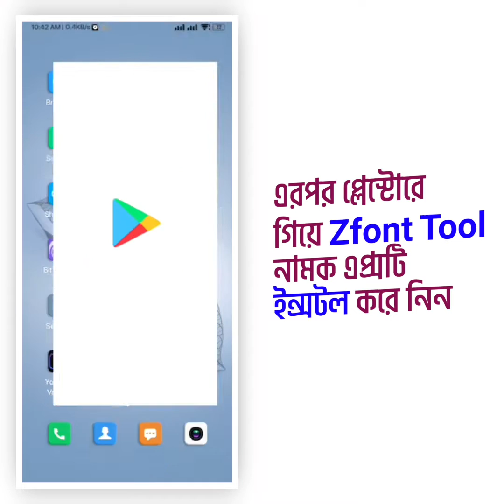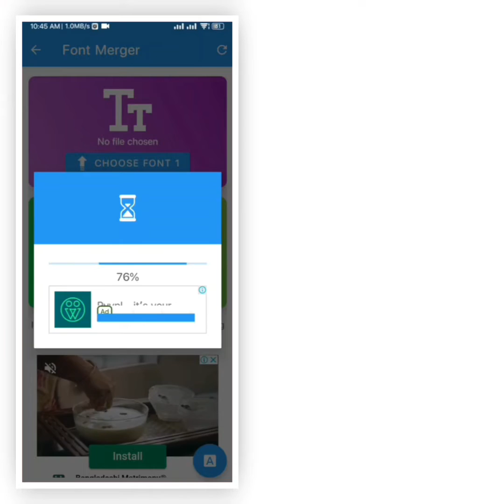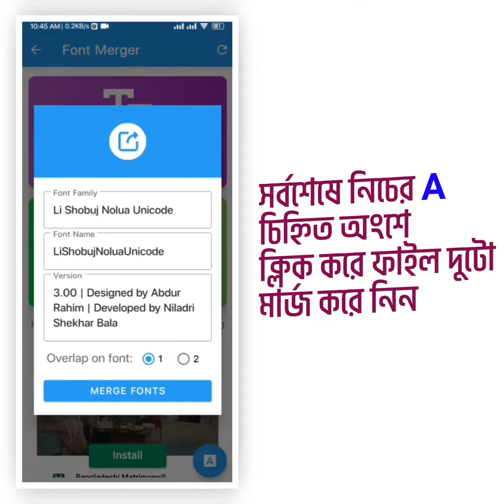Merge Multiple Font via Android 😍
HELLO EVERYBODY
HOW YOU CAN MERGE DUAL OR MULTIPLE LANGUAGES FONT.
SO THAT,
YOU CAN CHANGE YOUR DEVICE'S INTERNATIONAL ENGLISH LANGUAGES AND YOUR MOTHER LANGUAGES FONT STYLE TOGETHER.

Contact & Follow 👇🏻

SnapChat 👉🏻 Bijoy-Babu
Twitter 👉🏻 Bijoybabuaich
WeChat 👉🏻 Bijoy_Babu

About: BIJOY babu Is A YouTube Content Creator,
On His Channel You Will Find Daily Technology And Business Related Videos.

Tags 👇🏻
merge font
how to merge multiple font
how to change dual font style together